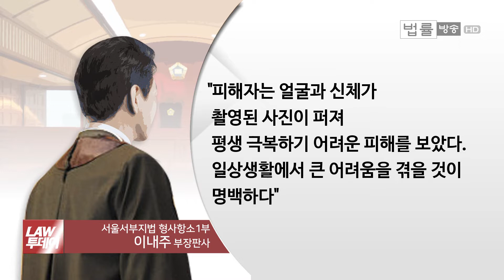"평생 극복하기 어려운 피해"... 홍대 남성 누드모델 몰카, '성 편파' 논란에 대한 법원의 일갈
[법률방송뉴스] 동료 남성 모델의 누드 사진을 인터넷에 올린 혐의로 기소된 20대 여성 모델에 대해 법원이 1심에 이어 2심에서도 징역형 실형을 선고했습니다.

재판부는 이례적으로 “범죄는 성별과 무관”하다고 강조했습니다.

판결 내용을 이현무 기자가 전해드립니다.